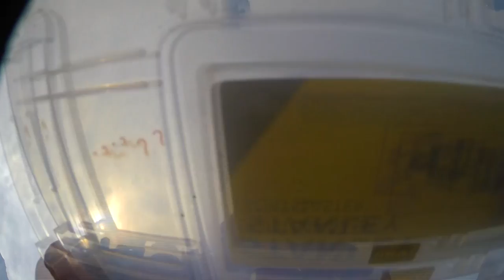A year in the life of a penguin - BBC News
The BBC join a team of scientists as they set up remote cameras to observe penguin colonies in the Antarctic. Filmed and edited by David Cheeseman.